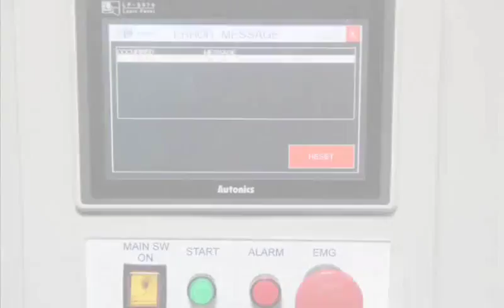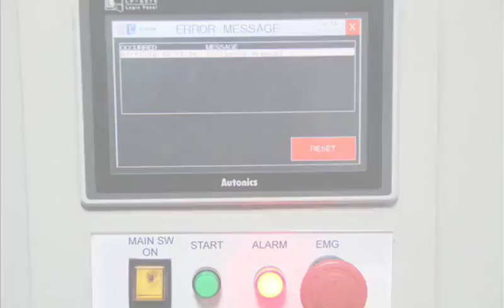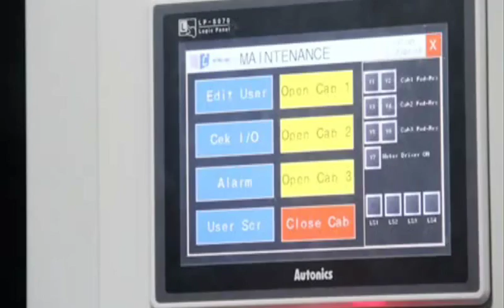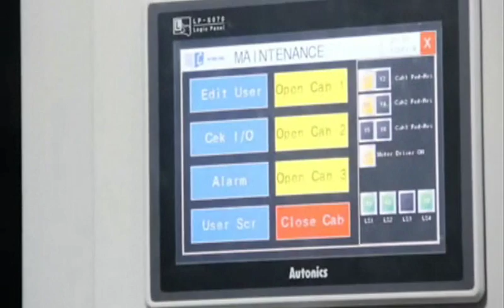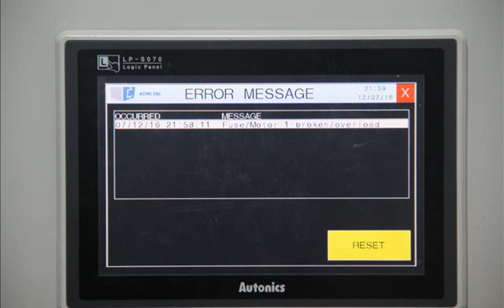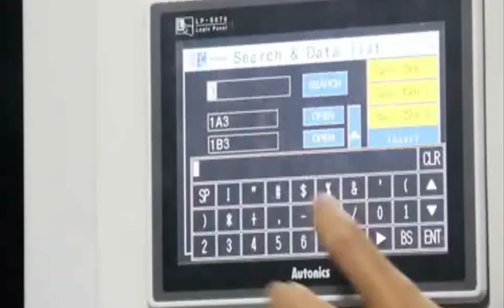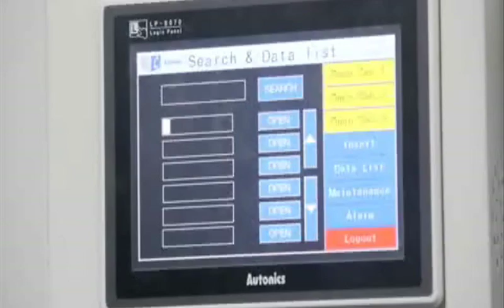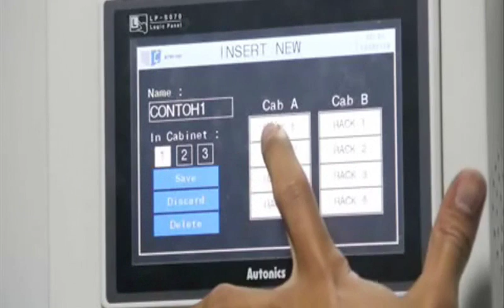Last Project Electric Mobile File ATMI #46 Mechatronic Engineering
“The Repair and Reengineering Electric Mobile File” (a final assigment of last project of D3 #46 Mechatronics in
Politeknik ATMI Surakarta)This Electric Mobile File is used for arrange a book and/or hard file, so the user can be easily to find a file that he/she want. It have mechatronic system to control the cabinet to choose the file with Human Monitoring Interface(HMI) and Programmable Logic Controller(PLC) and many electronic components to support the system. We do this project so it can be compete with Europe product but have lower price. The main advantage of this product is for maximize the place and automation system for search and open the cabinet to find the file.